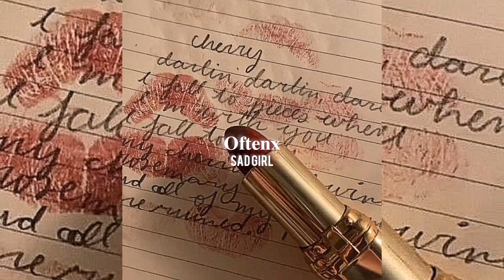sad girl - Lana del rey (spedup reverb) ✧